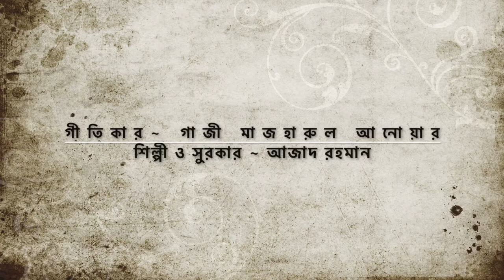Koro Mon Bhokti Mayer l Dumurer Phool l Azad Rahaman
Koro Mon Bhokti Mayer Thakte Haate Din
Singer and Music Director: Azad Rahaman
Lyrics: Gazi Mazharul Anwar
Movie: Dumurer Phool